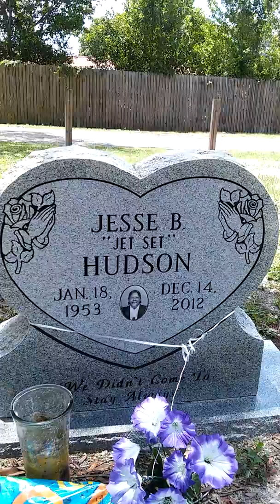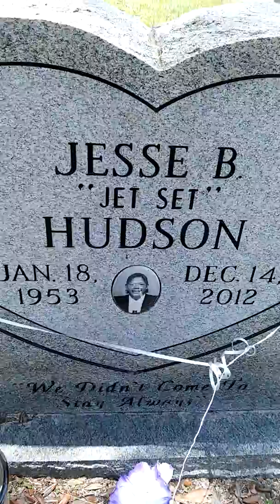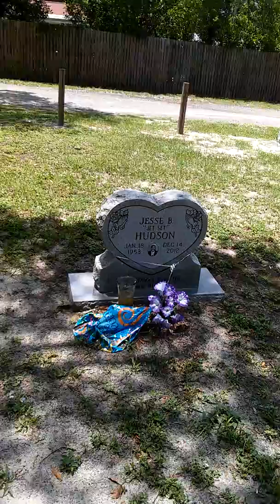My memorial day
Spent time with loved ones past and present